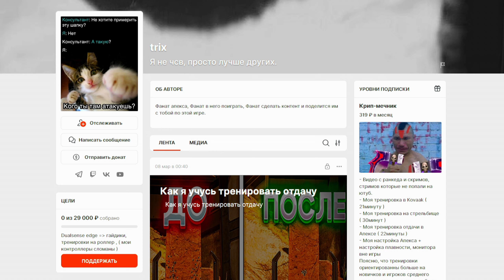ЗАНЯЛИ 2 МЕСТО НА ТУРНИРЕ RED DRAGON X 13YOG часть 1 | Apex Legends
00:00 - 1 игра
11:58 - 2 игра
18:55 - 3 игра
24:32 - 4 игра
29:27 - 5 игра